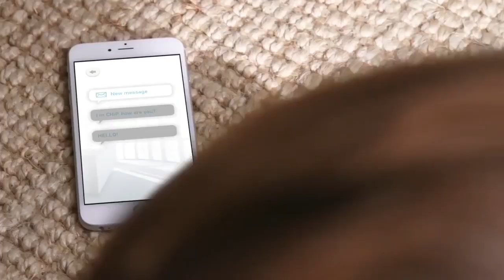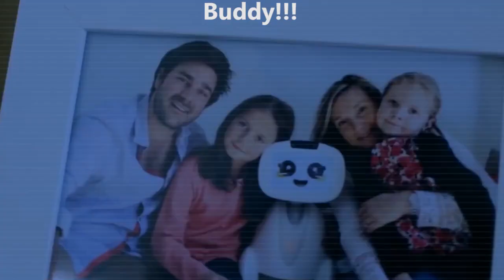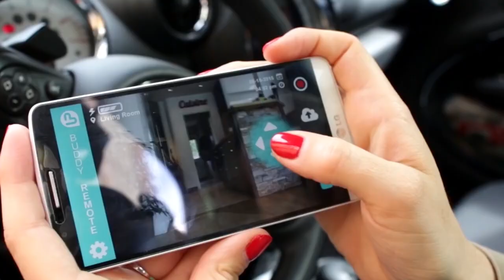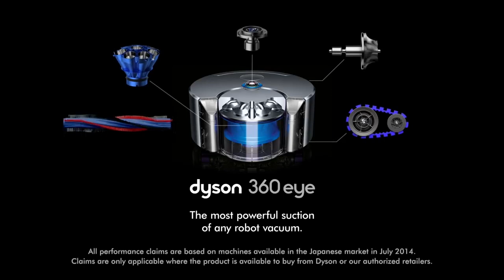Best Robot Pet 2020 | Top Pet Robots Online | Awesome Robotic Toys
Amazing Robot Pets for 2020  - List of Best Robots 2020 that you can Buy Online. Best Pet Robots Online.

It's cool to make your own PCBs for your DIY Project right? It's Super Easy! 😎

Get Quality PCBs for your Projects for a Low Price from PCBWay

These are some of the best personal assistant robots that you can purchase from online stores right now. These Robots are cute and are more "animalistic". They will be our future pet robots. They will soon replace our pets - The Robotic Pet.

These manufacturers provide long term support to maintain the operation and functionality in the existing products and apps. A self-serve Help Center to assist in getting the most out of your product has been implemented by the creators of the best robots online.

Anki Vector
Anki Cozmo

Video Credits

The footage in this video was created as promotional/educational material. If you are the creator or owner of the footage and have reservations please notify us via YouTube comments or email and we will accommodate you.

You will find this Amazing! "How Robots have joined the Coronavirus Battle? Fighting COVID 19 with Robots"